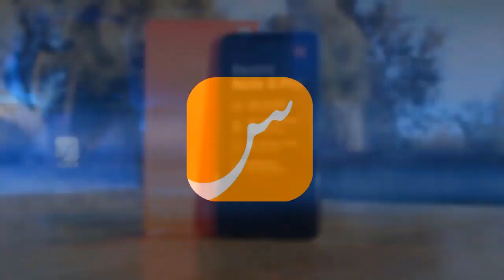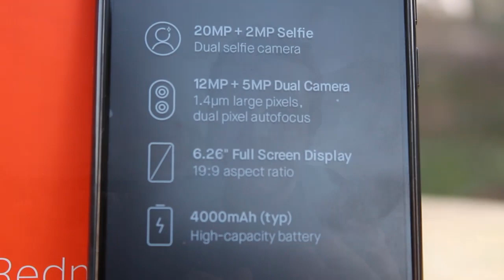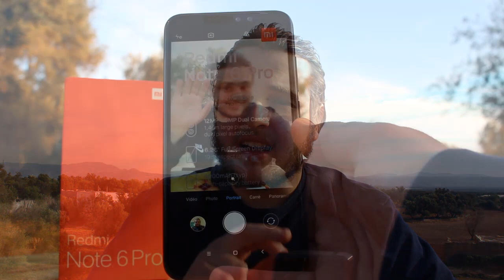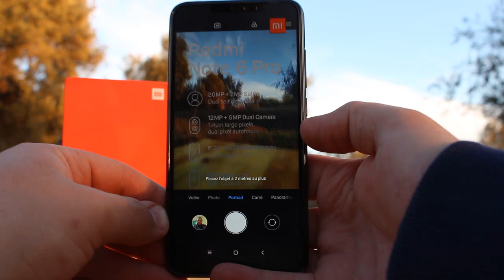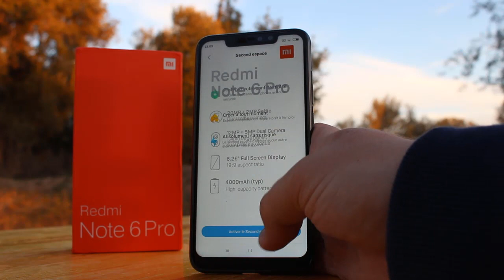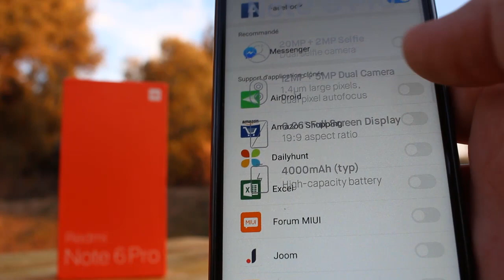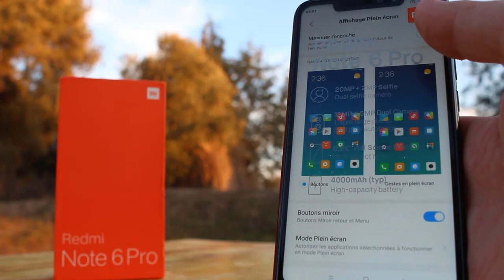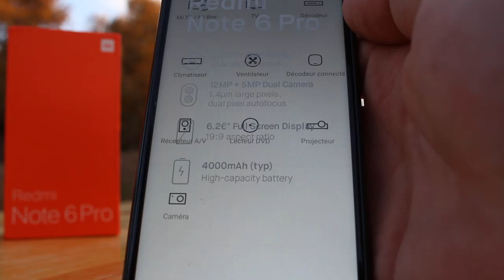هاتف راقي بثمن اقتصادي حقا سيدهشك xiaomi redmi Note 6 Pro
تفاصيل الفيديو  : في هذا الفيديو سنتعرف على هاتف شياومي ريدمي نوت 6 برو الجديد الذي يمتاز بخصائص جد مميزة xiaomi redmi note 6 pro يمتاز بذاكرة داخلية تصل ل 64 جيجا بايت و ذاكرة عشوائية 4 جيجا بايت وايضا يعتبر وحش الكاميرات بامتياز خصوصا عند تصوير اللقطات الطبيعية و صور سيلفي و فيديو نظرا لكوونه هاتف متوسط و اقتصادي ومتوسط الجودة الا انه سيدهشك خصوصا انه يتوفر على معالج Octa Core 1.8 Ghz وايضا نوتش
شاهدايضا ..